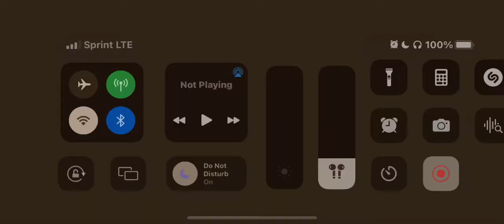Crainer says he doesn’t watch My Little Pony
I didn’t expect him to say that. I was very surprised when this happened.